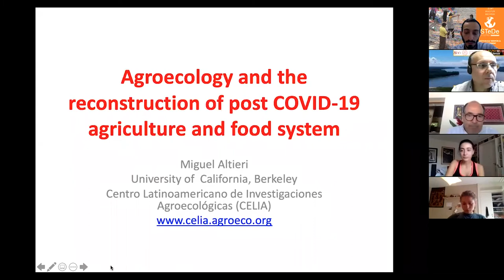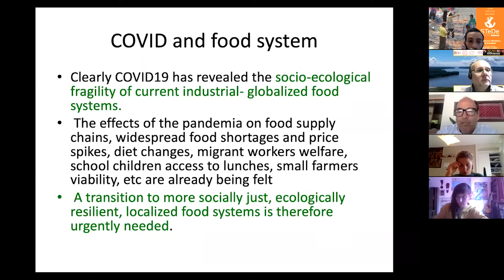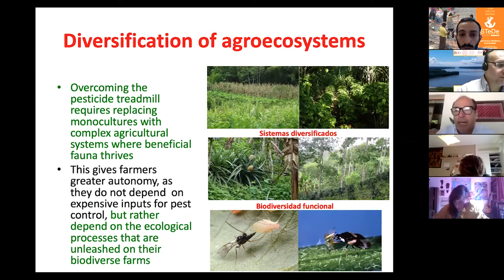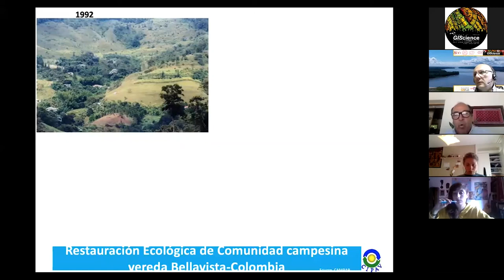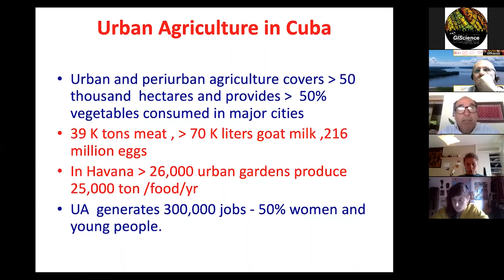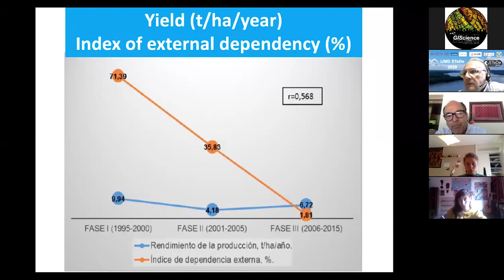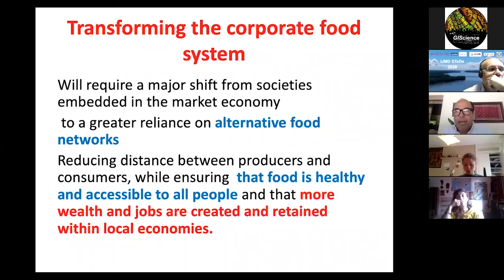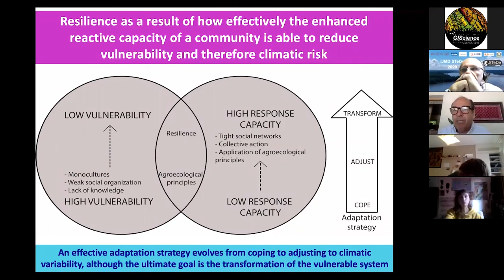Agroecological transitions in the era of pandemics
// Agroecological transitions in the era of pandemics: combining local knowledge and the appropriation of new technologies

[...] A transition to an agriculture based on agroecological principles would provide rural families with significant socioeconomic and environmental benefits. If agroecology has such great potential to feeding the world, why it is not adopted more widely by farmers? Most research analyzing factors needed for scaling up agroecology focuses on the social and policy dimensions. Herein we argue that a key challenge for the amplification of agroecology lies in the translation of agroecological principles into practical strategies for soil, water, and biodiversity management to enhance production and resilience. [...]

KEY LECTURE
Prof. Miguel Angel Altieri (Department of Environmental Science, Policy, & Management, UC Berkeley)